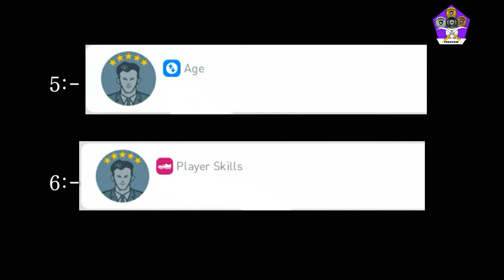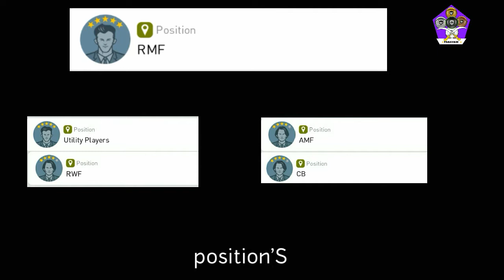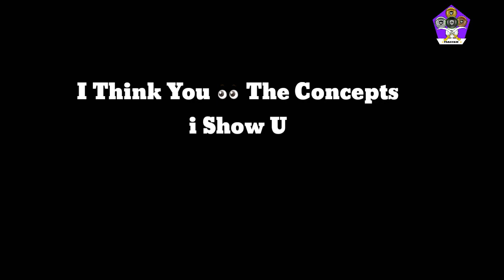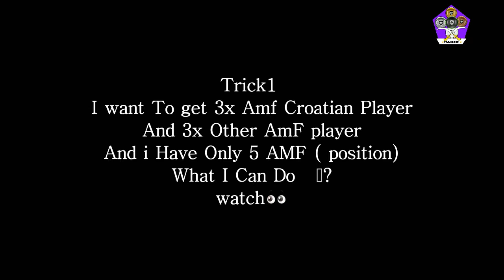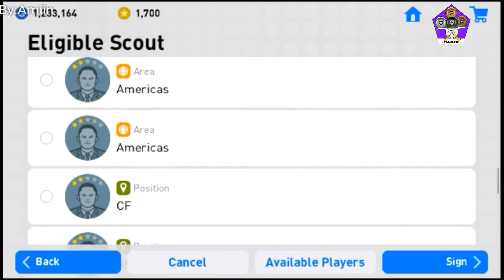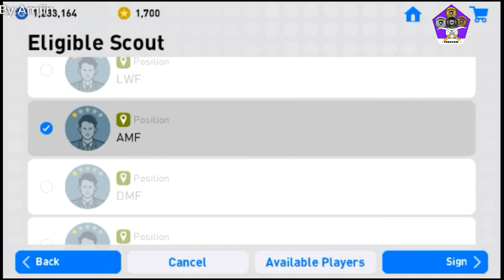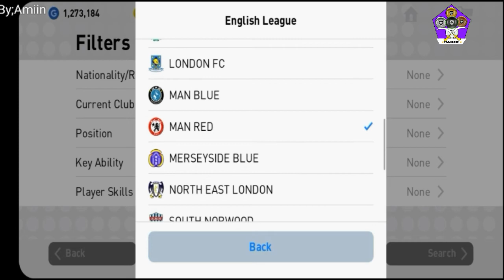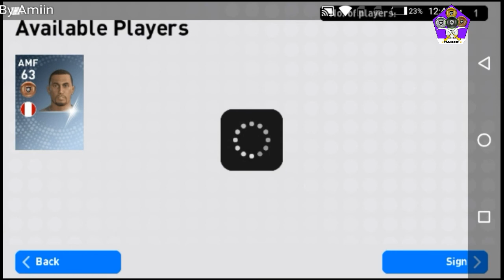Pes19 Free Scout combination | Documentary Video | Part_1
Pes19 Free Bronze boll players
 Scout combination
Documentary Video
  Part_1